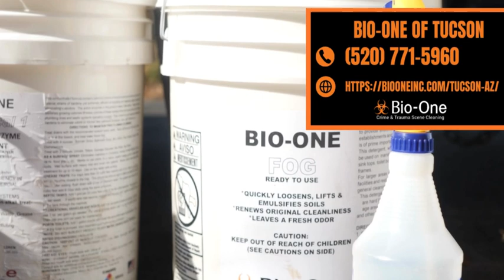Bio-One of Tucson